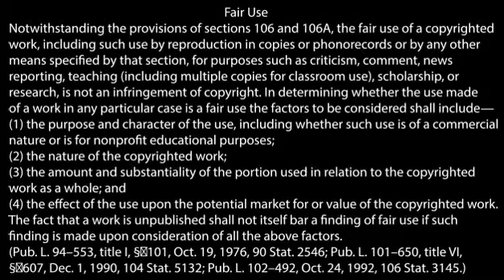Michael Williams Deportation Bus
When our Federal Government has become so inept that they are not willing to do one of the very basic jobs they are charged with, you get great ideas like this.